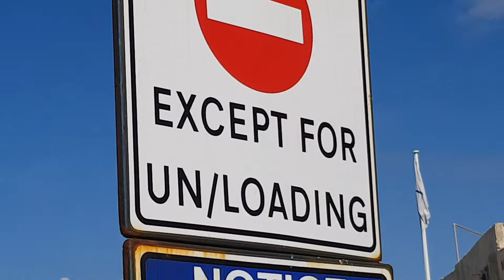2 Malta, the sea!